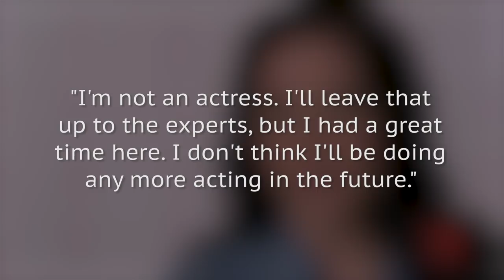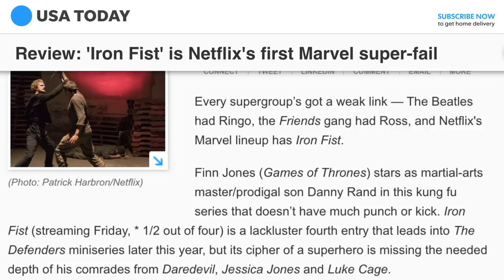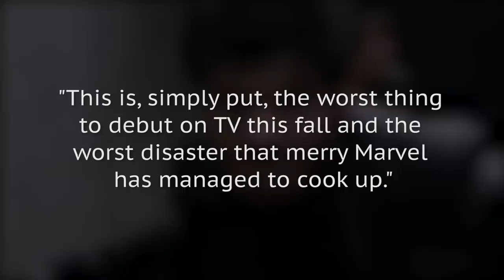TV Scenes Acted So Poorly We Can't Forget Them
These days, there are just as many great acting performances on TV as there are in the movies, but there are plenty of TV shows over the years that have served up performances that were memorable for all the wrong reasons.

Maybe the show was under a tight schedule and had to move on, or maybe they thought no one would care, but all of these scenes feature some of the poorest acting in TV history.

From the time Captain Kirk lost a fight with realism to the one and only performance by Bristol Palin, let’s take a look at some TV scenes that were acted so poorly that we can’t forget them.

A frightful fight | 0:00
The nose knows bad acting | 1:39
Baby on board | 2:25
Good night sweet kitty | 3:18
Powerless punch | 3:57
Another Marvel misstep | 4:39
No zing for Bing | 5:34
She's so excited | 6:31
Stick to the dancing | 7:26